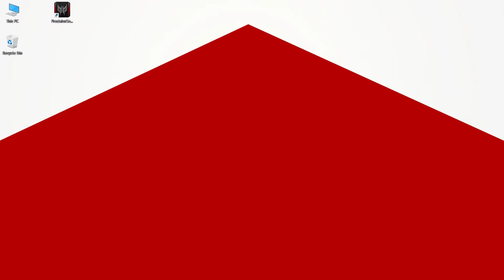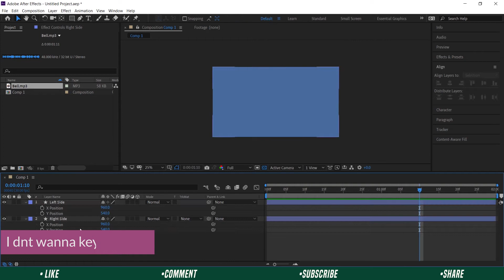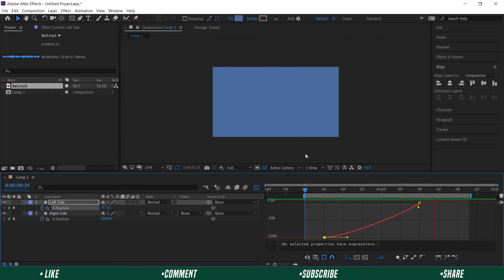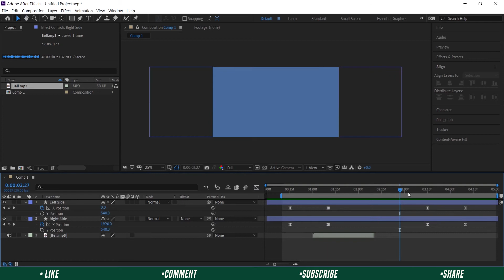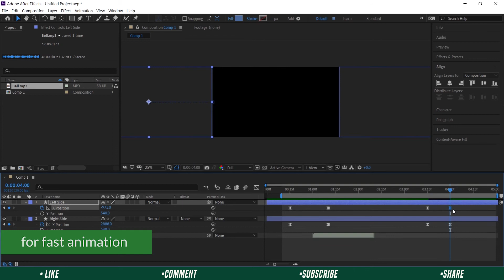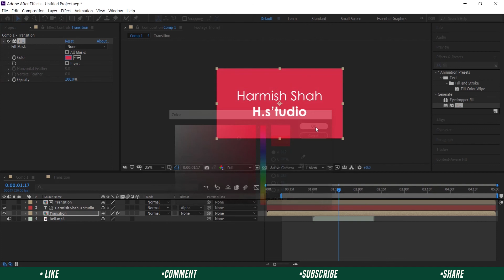How to create transition in After effects | Create preset as MOGRT file to use in Premiere Pro (P-1)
[ Part : 1/2 ]

Hello Guys...
In this video, I will show you 'How to make Transition' in Adobe after effects & then create MOGRT file so you can use as preset in other software, such as Premiere Pro.
This transition is used in one of the Netflix movie trailer, and easy to create.

So, this is separated in two part.

PART - 1
make the Transition & Sound Fx
PART - 2

00:02   -   Index
00:28   -   what you will learn (a type of transition,Which was used in Netflix)
00:57   -   get started
01:13   -   start to make tutorial

To BUY Premium Template or other Inquire,

Apart from this, I also have used this type of transition in One of my popular video⤵